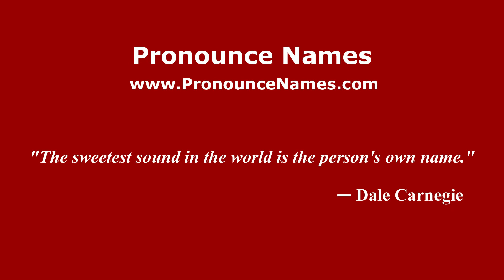How to pronounce Humberto Moreira Valdes (Mexico/Mexican Spanish) - PronounceNames.com